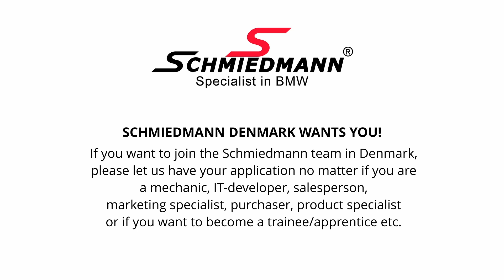BMW E90 LCI Saloon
Schmiedmann - Welcome to our world of passion for BMW & MINI.

Join our world of passion for BMW & MINI